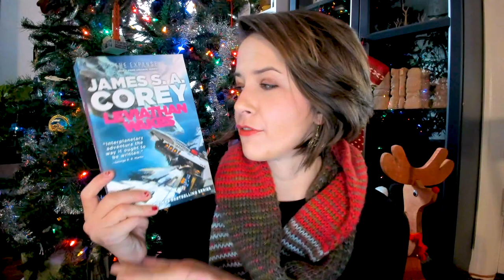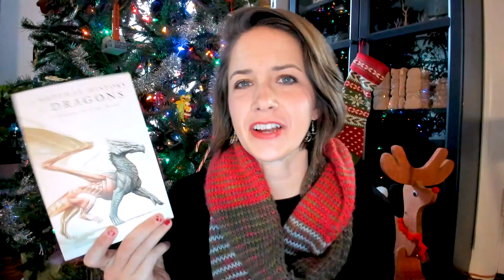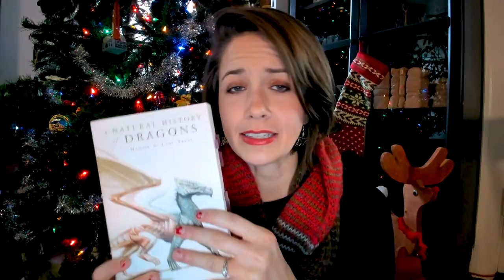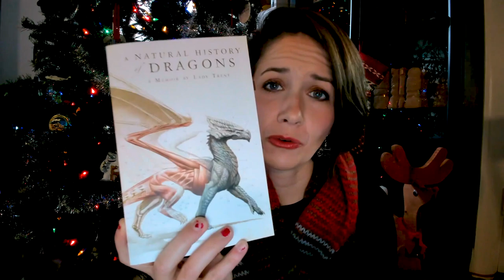Eight Series That Rocked My World This Year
I finished eight series in 2022 (seven fantasy, one sci-fi). I also DNF'd one series that is outside my normal genres. All eight of the series I completed I absolutely loved!

In addition to discussing these series, I also cover some additional reading from each author I'd like to try in 2023.

TIMESTAMPS
Intro (0:00)
DNF (0:40)
SFF Overview (1:23)
Series #1 (1:52)
A 2023 Goal (3:52)
Series #2 (4:38)
Series #3 (7:31)
Series #4 (9:30)
Series #5 (11:26)
Series #6 (12:36)
Series #7 (15:31)
Series #8 (21:12)
Outro (26:22)

"Here Comes Lofi Claus" by Guustavv

My Book Stats Spreadsheet: shorturl.at/bcfpO